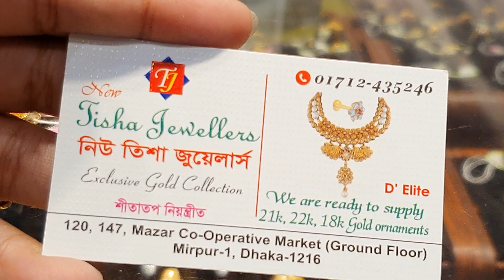ডুবায় সিঙ্গাপুরি বল চেইন এর দাম জানুন ও কোথায় পাবেন |gold chain